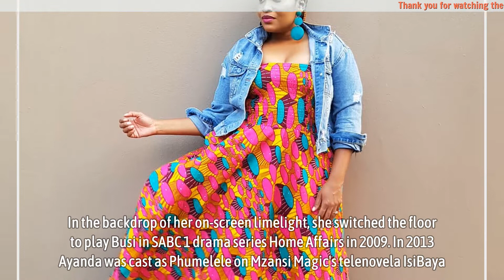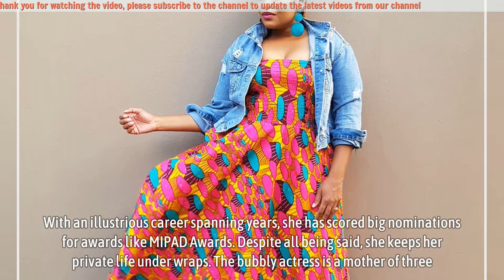Actress Ayanda Borotho returns to Generations: The Legacy after 22 years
Actress Ayanda Borotho returns to Generations: The Legacy after 22 years. Celebrated actress Ayanda Borotho has reportedly joined the cast of Generations: The Legacy. Of interest is the fact that this is the second time she once starred in the drama series decades ago. No doubt she is a darling of Generations. As puzzling as it is, her first acting gig was on Generations.

She made her on-screen debut when she was cast in Generations. The bubbly actress made her debut in 1999 after landing the role of babysitting schoolgirl Thami in the SABC 1. In the wake of her newfound fame, she later starred in 2000 in the Leon Schuster film Mr Bones.

▬▬▬▬▬▬ஜ۩۞۩ஜ▬▬▬▬▬▬
🎥 MAY YOU WILL LIKE:

▬▬▬▬▬▬ஜ۩۞۩ஜ▬▬▬▬▬▬
🎥 MORE VIDEO BIOGRAPHY SOUTH AFRICA: